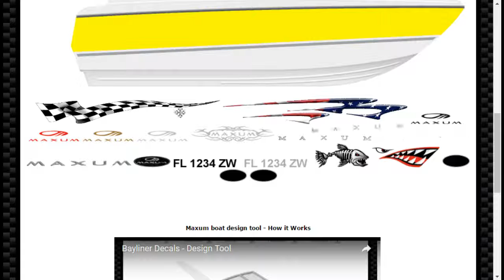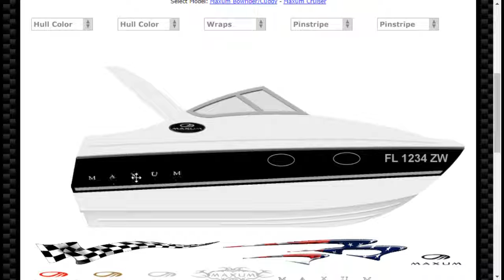Maxum Boat Decals - Design Tool